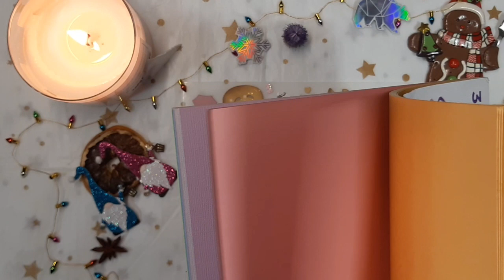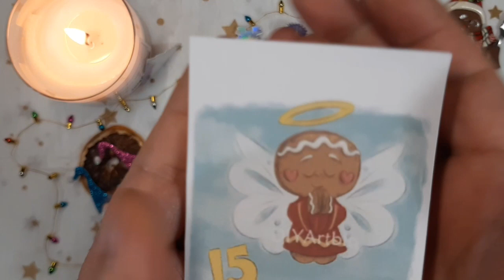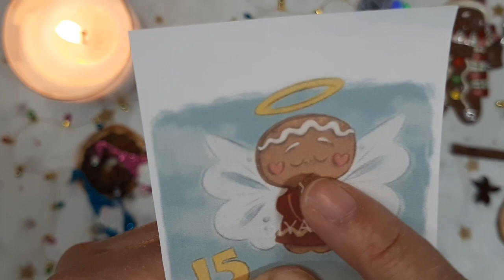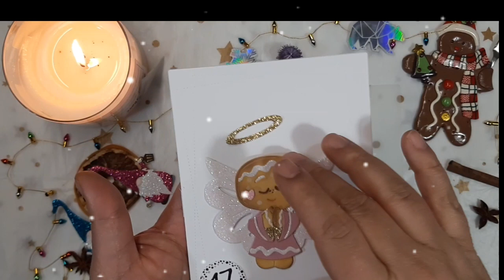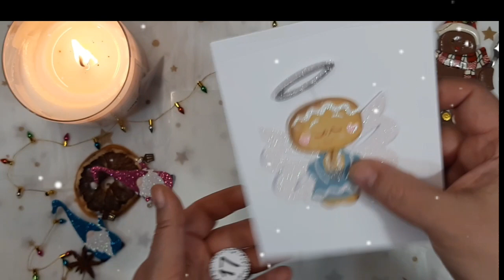Petit Biscuit à la folie mais pas que ... 16 Décembre 2022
voici le lien vers la boutique

Bienvenue aux nouvelles abonnées ainsi qu' aux nouveaux abonnés !
Vous pouvez me rejoindre sur Facebook : Sabella Fantaisie
et pareil sur Instagram ( mais attention je n'y suis vraiment pas beaucoup )  : Sabella Fantaisie
Vous pouvez également me contacter sur Messenger : Sabella Fantaisie

C'est facile non !!!  Alors à bientôt
Gros bisous et prenez bien soin de vous 🧚🏼‍♀️🦄🌈